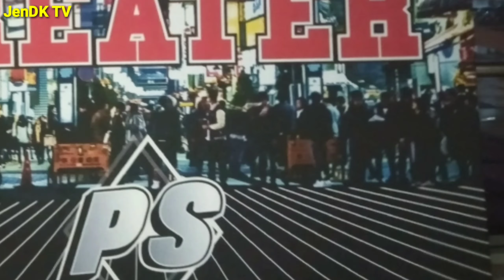My PLANETSHAKERS GREATER Asia Tour 2022 Night 1 Experience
Greater - Planetshakers